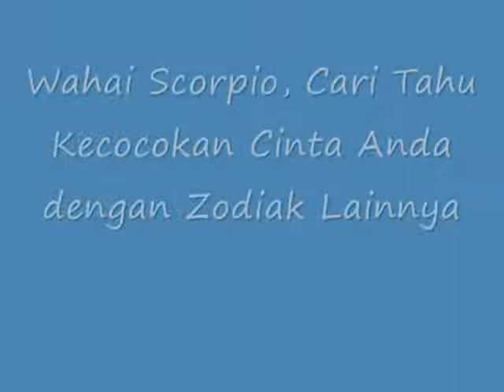WOW!! Wahai Scorpio, Cari Tahu Kecocokan Cinta Anda dengan Zodiak Lain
Wahai Scorpio Cari Tahu Kecocokan Cinta Anda dengan Zodiak Lain